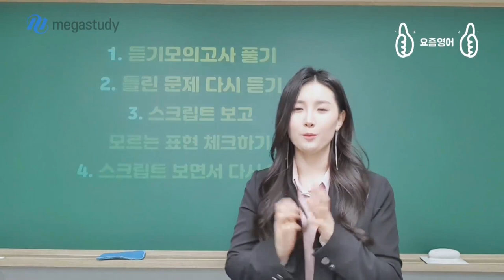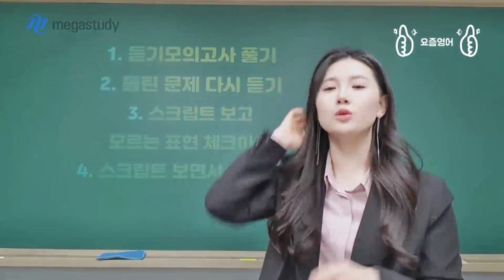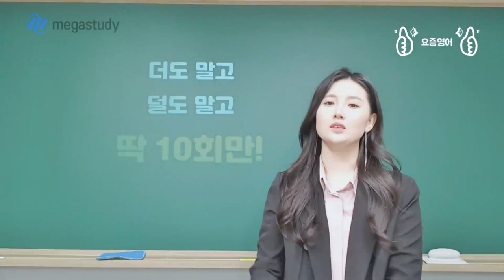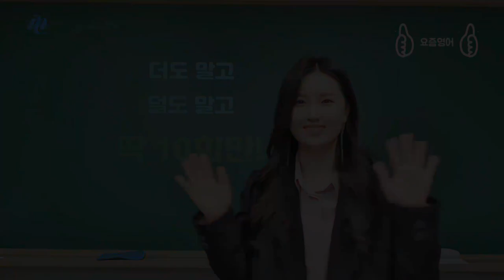[메가스터디] 영어 김엄지 쌤 - 학평, 수행평가 영어듣기 대비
학력평가, 수행평가에 반드시 나오는 영.어.듣.기
사실 듣기 문제는 크게 난이도가 높은 편은 아니죠,
난이도가 낮다면 모든 문제를 싹! 다 맞혀야겠죠? ㅎㅎ

그.래.서 오늘은 엄지쌤이 듣기 실력을 탄탄하게 만들어주는 특급 비법을 준비하셨습니다!
자세한 내용이 궁금하다면 영상을 통해 확인해주세요!

NEXT!
다음에는 듣기 평가에 자주 나오는 유형별 공략법을 소개해드리겠습니다!
다음 영상 올라올 때까지 꼭! 기다려 주셔야 해요~!